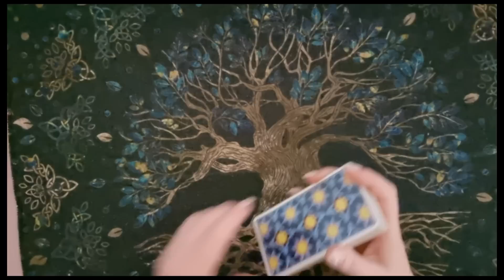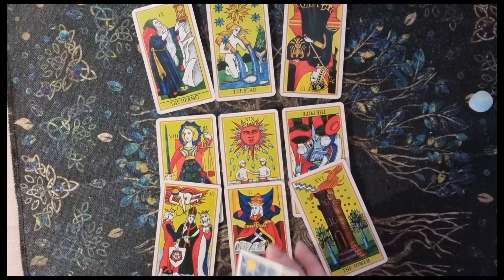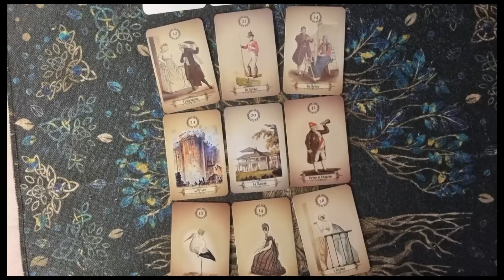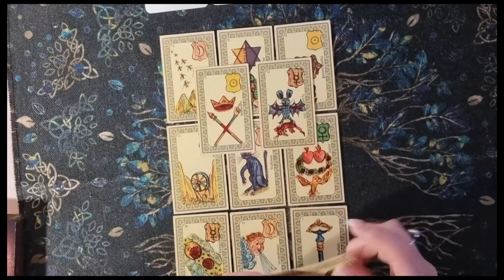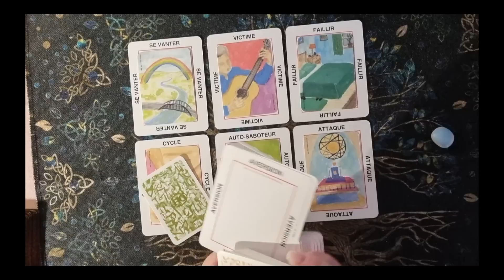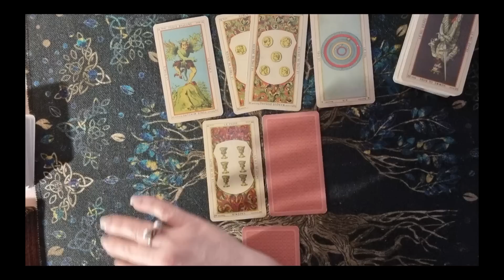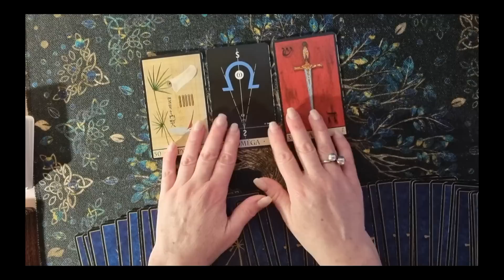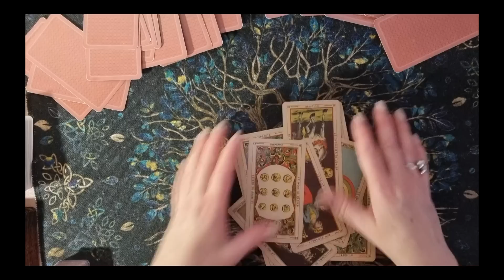MADELEINE - voyance mediumnité tarots truecrime praiadaluz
🔍 Le Tarot explore les mystères de la disparition de Madeleine McCann : Où se trouve-t-elle ? 🔮 Plongez dans une lecture de tarot profonde et troublante pour tenter de percer les secrets entourant la disparition de Madeleine McCann. Les cartes révèlent des énergies cachées, des pistes oubliées et des vérités dissimulées. Que s'est-il réellement passé cette nuit-là ? Où pourrait-elle se trouver aujourd'hui ? Cette analyse spirituelle propose un nouvel éclairage sur l’une des affaires les plus mystérieuses de notre époque. 🌙

🚦MISE EN GARDE: Vous êtes responsables de ce que vous regardez et de l'impact que cela peut avoir sur votre état psychologique. Ce contenu peut mixer des éléments factuels et subjectifs et n'a pas pour objectif de se substituer à la police ou à la justice ni d'établir une certitude ou des faits avérés. Les tirages sont réalisés dans un espace temps donné dont les énergies sont en constant mouvement. De ce fait, certains tirages peuvent évoluer au fil du temps. Vous disposez de votre libre arbitre et vous êtes cordialement invités à en faire usage. Cela étant spécifié, je vous souhaite un bon visionnage. @millioncoaching.

Pour soutenir mon travail, vous pouvez acheter des superthanks 🙏

📱Sur Instagram @millioncoaching
📱Suivez aussi millioncoaching sur Telegram

Les Oracles que j'utilise:
🎴Oracle OH
🎴Oracle des heures miroirs
🎴Oracle Kipper
🎴Le petit oracle victorien
🎴Tarot "Le livre de Toth" Etteilla
🎴Oracle de l'empathie
🎴Oracle de la Triade
🎴Oracle d'Ankaa